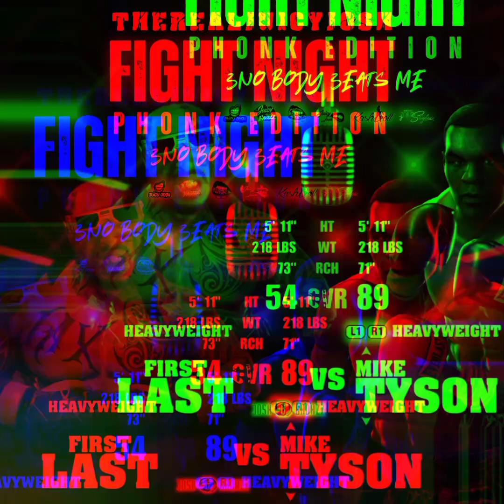JUICY JOSH - fight night (nobody 3eats me)(holographic) edition (3D glasses required)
therealjuicyjosh Josh badazz ent